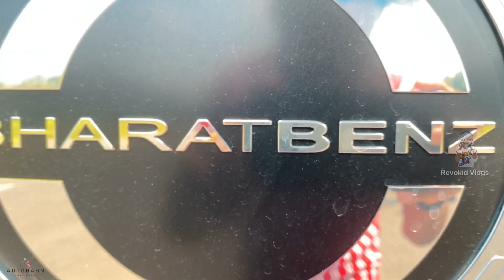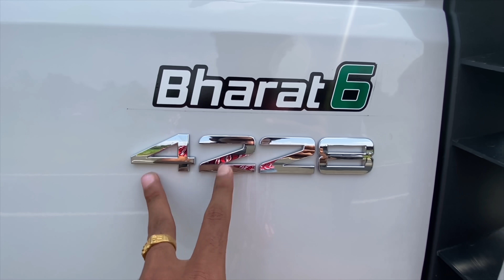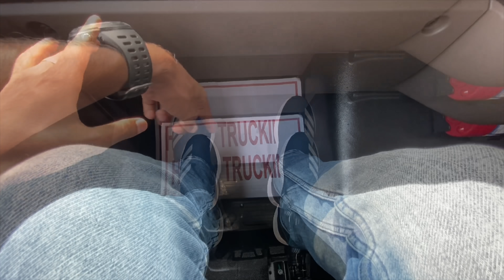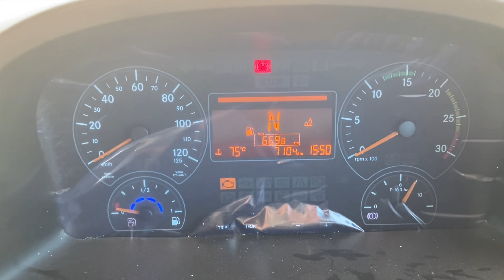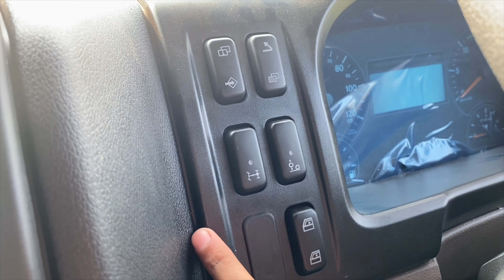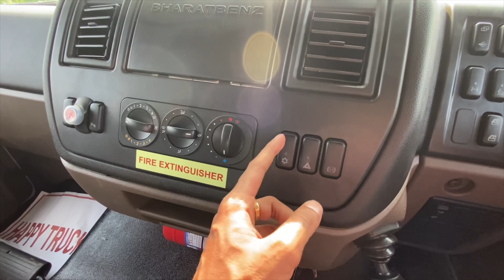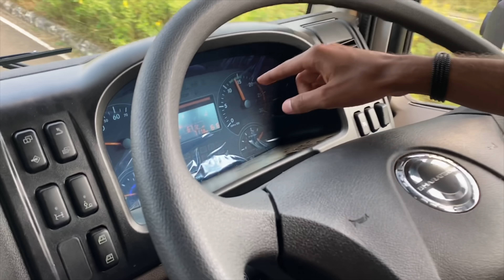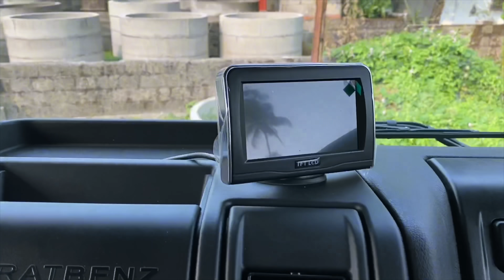2021 BharatBenz 4228R BS6 Truck Review - More Wheels More Fun | Revokid Vlogs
Here is the detailed Malayalam Review of the 2021 BharatBenz 4228R BS6 14 Wheel Truck on Youtube.
BharatBenz 4228R is the 14-tyre long-haul rigid truck for some of the most heavy cargo shipments across Indian interstate routes.The Truck is equipped with OM 926, 280hp of a powerful engine that churns out a massive 1100 Nm of torque and tuned to a 9-speed gearbox.A comfortable and safe cabin is a key aspect of this rigid truck.The fuel tank is 330L along with a 60L Adblue tank. This rigid truck maximum gradeability is 29%, and the turning circle diameter is 24m for the respective wheelbase.

Autobahn Trucking Corporation Pvt. Ltd.
(BharatBenz Authorised Dealer)
NH 47, Near Athani Junction, Nedumbassery P.O,
Ernakulam - 683585

Chapter
0:00 SneakPeak
0:15 Intro
0:48 Cinematic Shots
2:24 Walkaround
3:05 Exterior
13:45 Engine
16:45 Interior
22:45 Transmission
24:06 Driving Experience
30:29 Outro